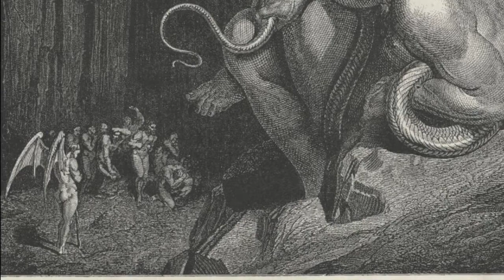El minotauro (mito griego)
El Minotauro era un monstruo con cuerpo de hombre y cabeza de toro. El mito narrado está basado en el texto encontrado en la Biblioteca mitológica de Apolodoro.